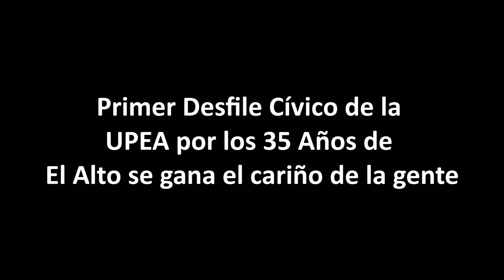Primer Desfile Cívico de la UPEA por los 35 Años de El Alto se gana el cariño de la gente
Las 37 carreras de la Universidad Pública de El Alto, desfilaron hoy en la Avenida Juan Pablo II. Desde tempranas horas el desfile partió desde la altura Chacaltaya, liderado por el Rector Freddy Medrano y Vicerrector Carlos Condori, con el único objetivo de demostrar civismo y compromiso con la urbe alteña.

La Máxima Autoridad Ejecutiva manifestó que incluso llegaron docentes y estudiantes de las Subsedes descentralizadas para denotar su presencia por los 35 Años de la revolucionaria ciudad.

"El Alto siempre ha colocado a los mártires y toda Bolivia se ha beneficiado con los cambios ganados”, resaltó el Rector Freddy Medrano quien a su vez convocó a las organizaciones alteñas a la unidad y conciliación.